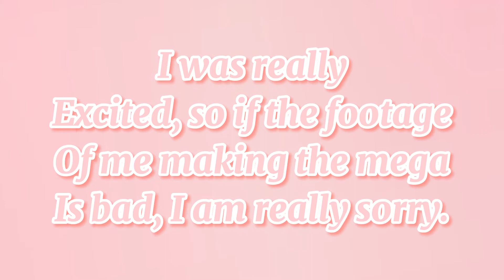Making a mega neon unicorn in adopt me!! || adore ୨୧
🦄 open me! 🦄

Hii! 💕

(Info) I used to be auvelia!💗💗